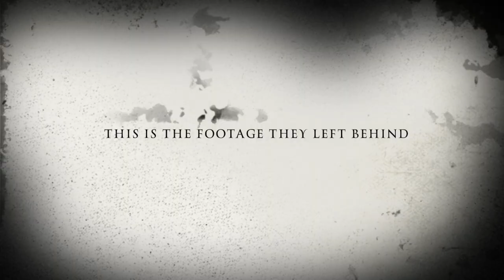Virtual Rude Revue 2 Trailer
The Rude Revue contains mature content, language, and mostly-naked people.